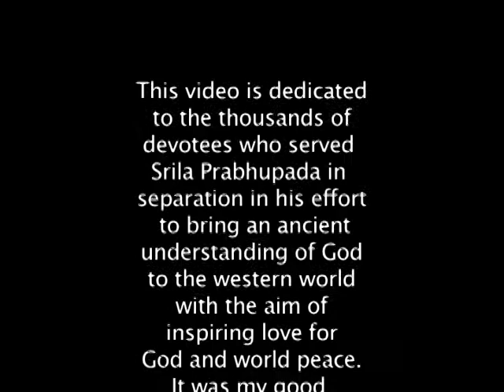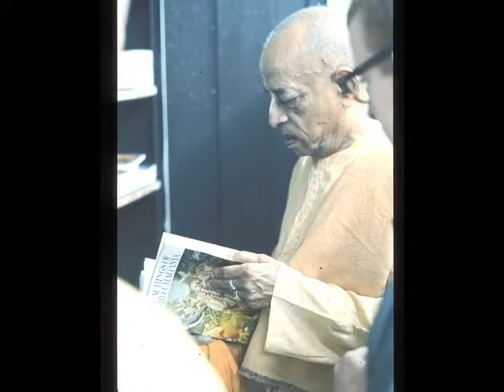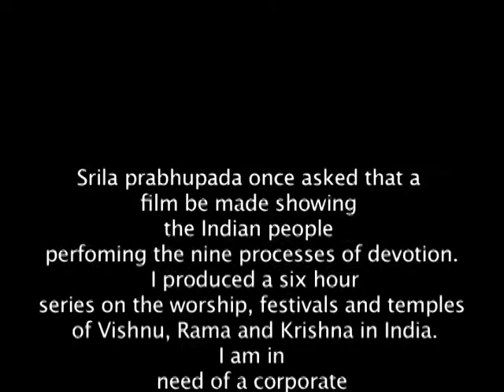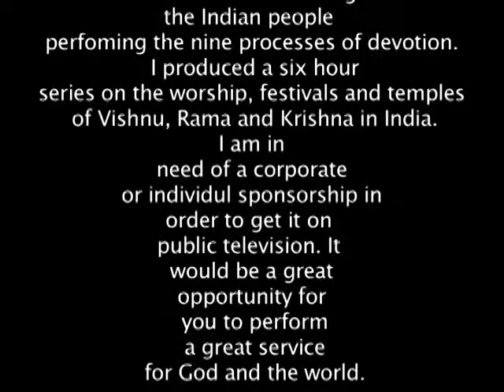A.C. Bhativedanta Prabhupad Swami world tours 1971-1977 an iconographic film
Photographed in four continents by photographer Bhargava das(Barry Zuckerman) staff photographer for the Bhaktivedanta Book Trust